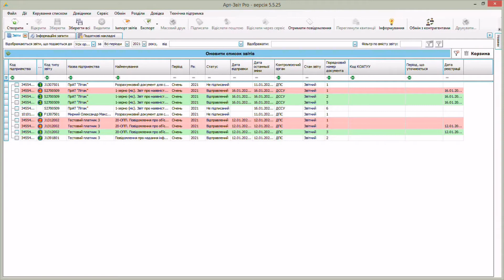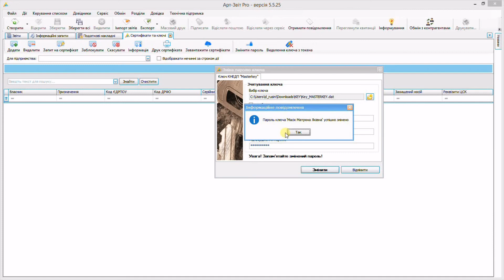Як змінити пароль до особистого ключа електронного підпису, отриманого в КНЕДП "MASTERKEY"?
Контакти: ☎: 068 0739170; 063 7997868; 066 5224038